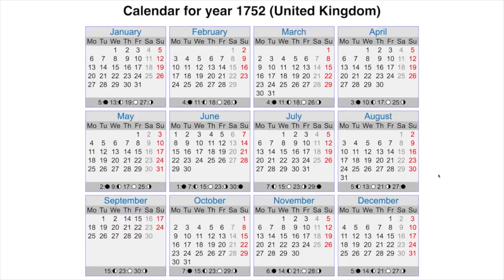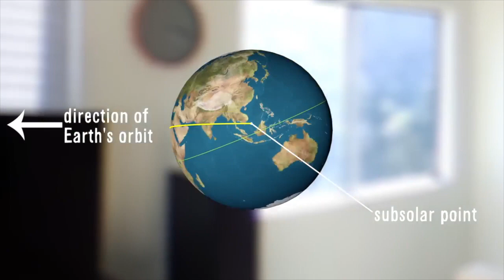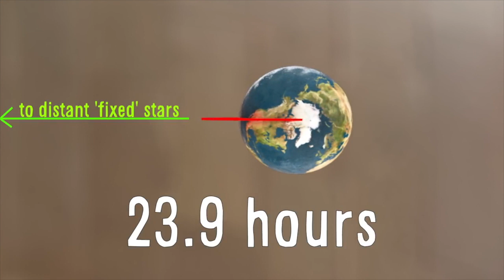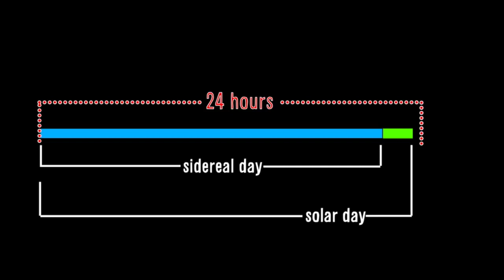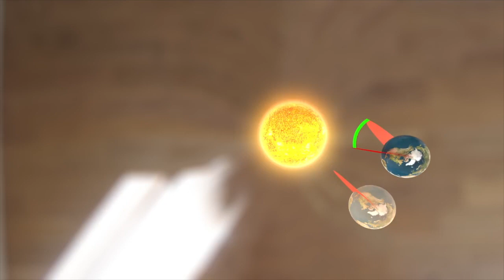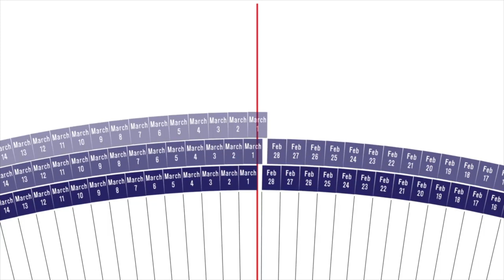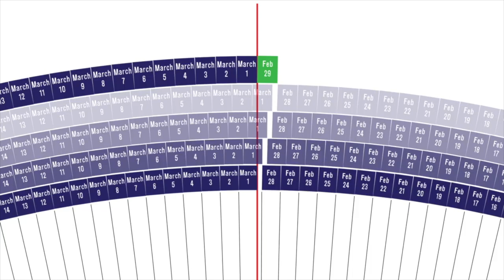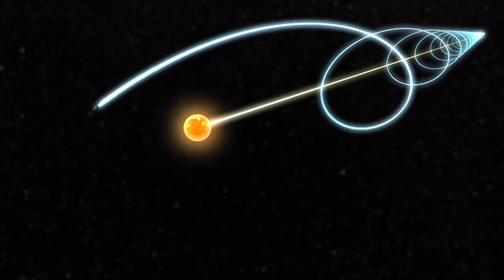Om tid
Det er tid til tid